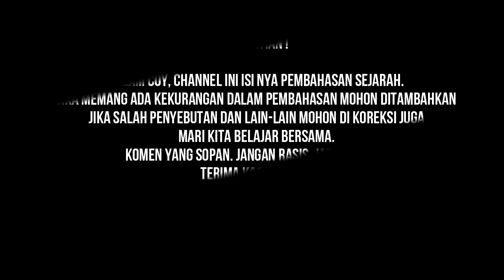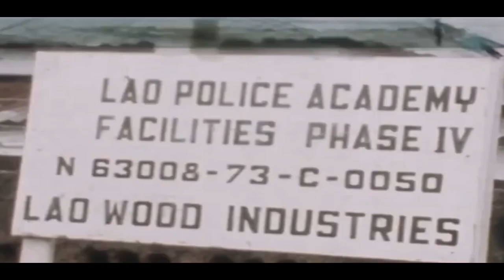PERANG SAUDARA LAOS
Sejarah Perang Sipil Laos 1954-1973

Secara garis besar Perang Saudara Laos (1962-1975) adalah pertempuran internal antara Pathet Lao Komunis dengan Pemerintahan Kerajaan Laos. Pertempuran di Laos termasuk intervensi Vietnam Utara, Amerika Serikat, dan Vietnam Selatan. Pathet Lao memenangkan perang ini tahun 1975, lalu didirikan Republik Demokratik Rakyat Laos.

Sumber :
Wikipedia

Perhatian :
Semua media dalam video ini digunakan untuk tujuan ulasan & komentar berdasarkan ketentuan penggunaan wajar.
Semua rekaman, gambar & Referensi yang digunakan adalah milik perusahaan masing-masing